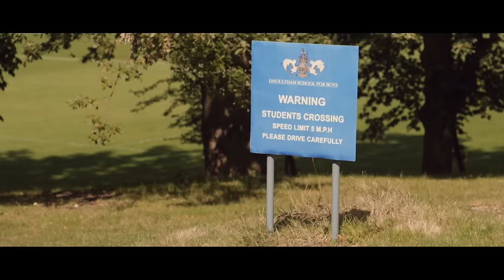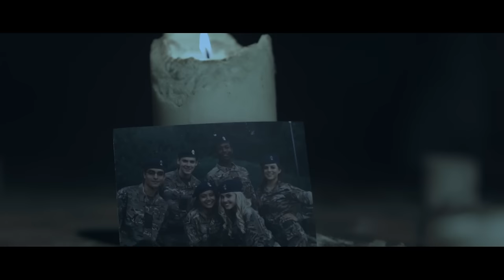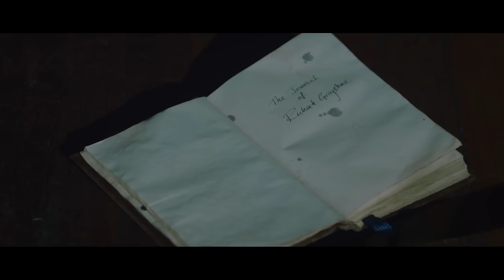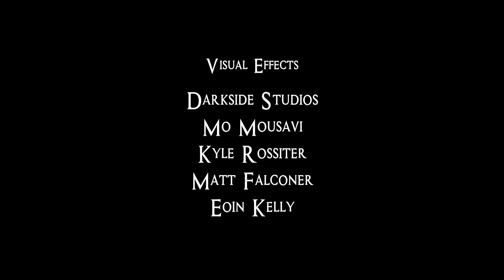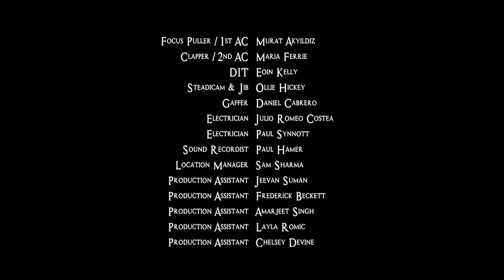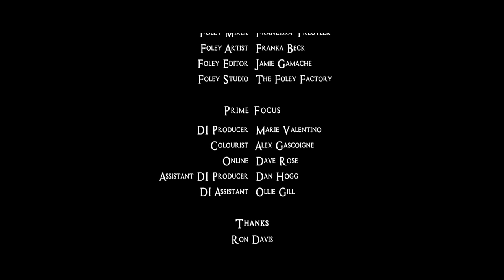Unhallowed Ground | Full Horror Movie | Ameet Chana | Poppy Drayton | Marcus Griffiths | Thomas Law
In this award-winning horror thriller, six students on a night patrol of their historic school become hostages of ruthless burglars. The tense situation takes a terrifying turn as their actions unwittingly disturb malevolent spirits, opening a sinister portal to Hell itself.

2015 British Horror Thriller Movie in English

Director: Russell England
Stars: Ameet Chana, Poppy Drayton, Marcus Griffiths, Thomas Law, Andrew Lewis

00:00:00 Intro
00:00:27 Movie
01:32:53 Next Movie